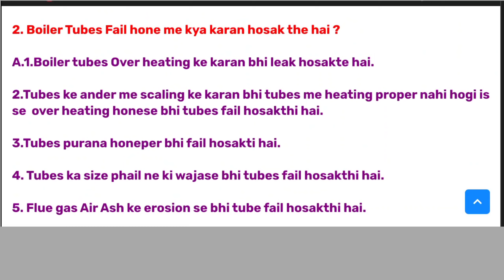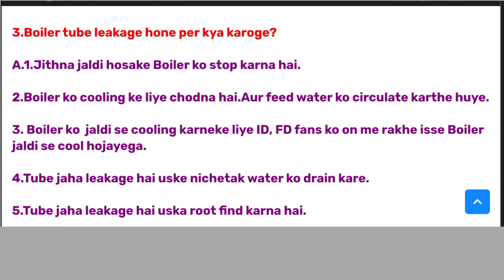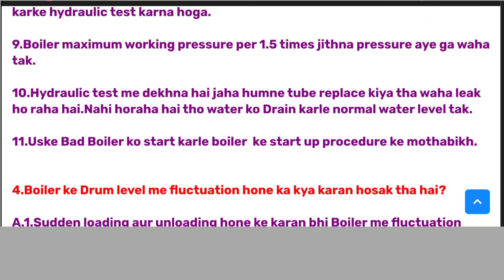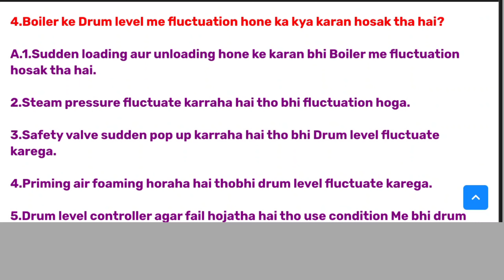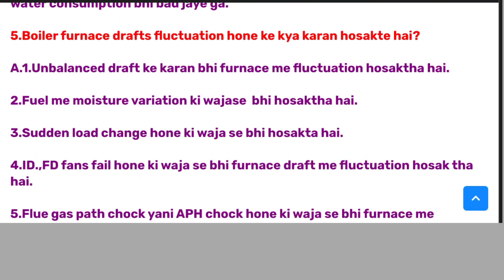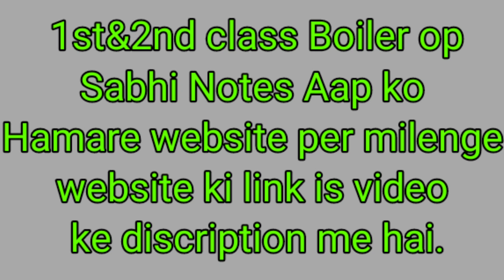Boiler interview questions|boiler interview questions answers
Boiler 1st &second class operator free pdf book in hindi download

1st& second class boiler operator exam questions and answers

*boiler attendant interview questions
*boiler interview questions